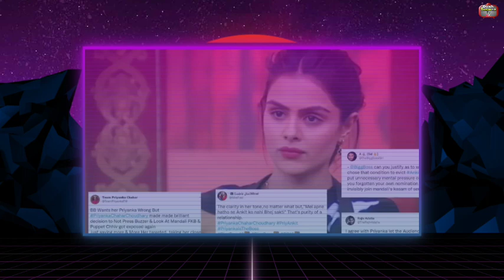Bigg Boss 16live; Sumbul फैन्स ने पलटा वोटिंग ट्रेंड,Shiv नहीं Stan निकला सबसे आगे!